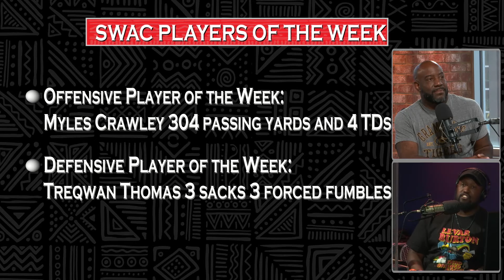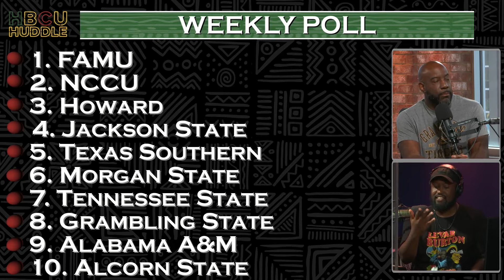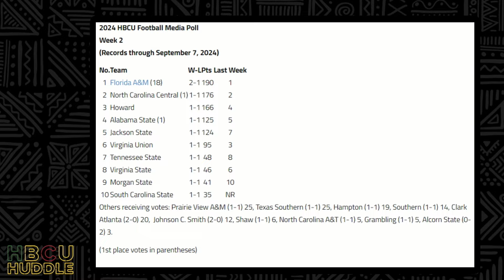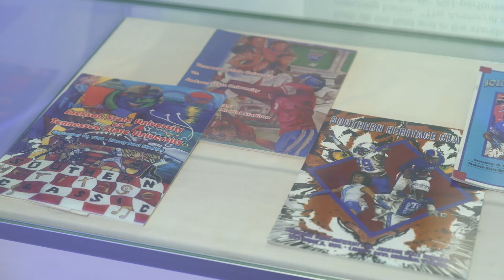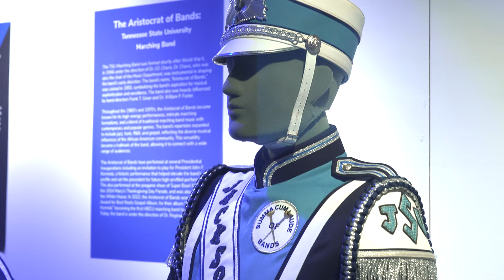Southern Heritage Classic Preview and the death of Frankie Beverly | HBCU Huddle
CJ and Mike preview the Southern Heritage Classic, talk to founder of the Southern Heritage Classic Fred Jones about this year's festivities, they offer their thoughts on the death of the legendary Frankie Beverly and more.